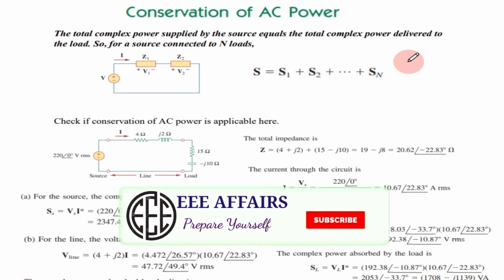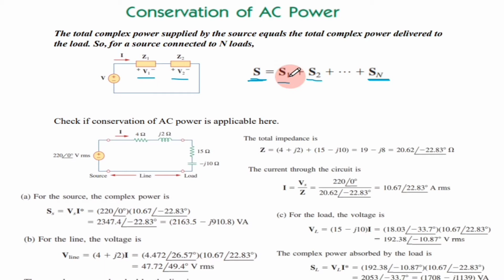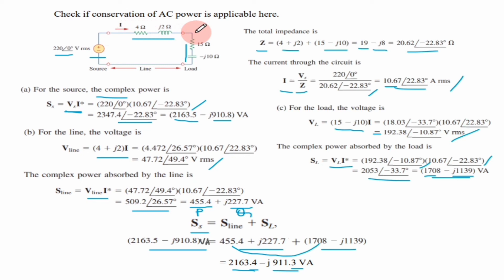31. Conservation of AC Power ।।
31. Conservation of AC Power ।।